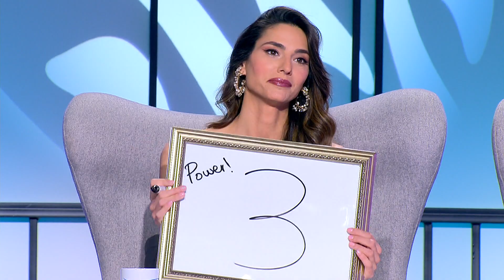To Outfit της Σελένης | Επεισόδιο 89 | My Style Rocks 💎 | Σεζόν 5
Πώς σας φάνηκε το look της Σελένης; 🔥👇

Let’s Rock!

Η πιο stylish ψυχαγωγική εκπομπή επιστρέφει στον ΣΚΑΪ ανανεωμένη και πιο fashion forward από ποτέ. Η Κατερίνα Καραβάτου θα υποδεχτεί στο πλατό εννέα διαγωνιζόμενες με προσωπικό στυλ, δυναμισμό, και άποψη, που θα πρέπει να αποδείξουν στην κριτική επιτροπή ότι είναι fashion experts! Τρεις κορυφαίες προσωπικότητες από το χώρο της μόδας, ο Δημήτρης Σκουλός, η Ηλιάνα Παπαγεωργίου και ο Στέλιος Κουδουνάρης που παραμένει σταθερή αξία για το My Style Rocks, θα αξιολογούν τις επιλογές των διαγωνιζόμενων και θα τις εμπνέουν για να εξελίξουν το στυλ τους.

Κάθε μέρα για τις διαγωνιζόμενες θα είναι και μία νέα πρόκληση αφού θα πρέπει να επιμελούνται τις εμφανίσεις τους, σύμφωνα με διαφορετικά concept. Στο τέλος του κάθε κύκλου εμφανίσεων θα παρακολουθούμε το gala, που αποτελεί και τη μεγαλύτερη πρόκληση της διαδικασίας. Εκεί θα αναδεικνύεται η νικήτρια του κύκλου, που θα κερδίζει το έπαθλο των 2.500 ευρώ και θα αποχωρεί η παίκτρια με τη χαμηλότερη βαθμολογία. Σε κάθε νέο κύκλο εμφανίσεων, μια fashionista θα κάνει την είσοδό της προσπαθώντας να κερδίσει τις εντυπώσεις.

Αυθεντικές προσωπικότητες με άποψη και φαντασία στη μόδα, έρχονται για να ροκάρουν με το στυλ τους, κάθε απόγευμα στον ΣΚΑΪ.